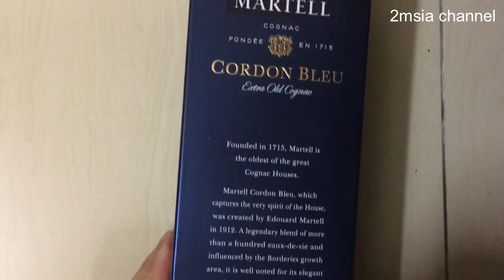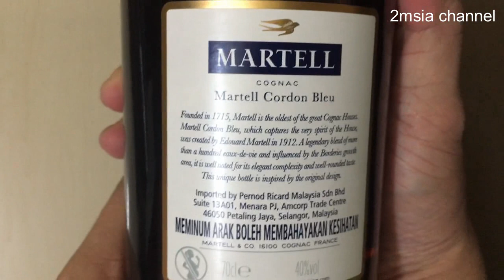Martell Cordon Bleu Cognac Made In France